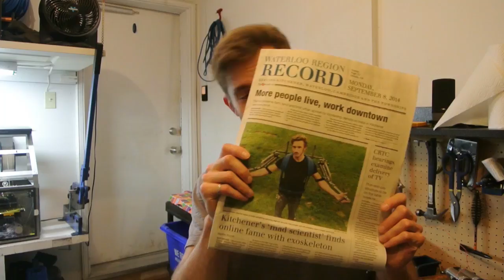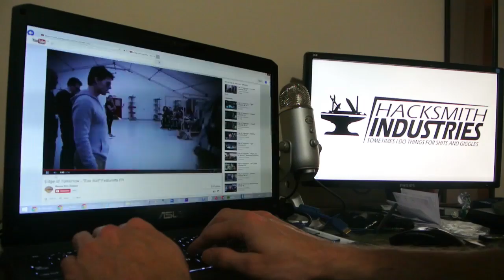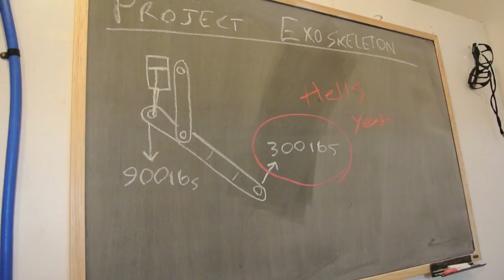Exoskeleton Mk2, Part 1: Update on New Direction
I'm excited, are you?

Eviction by Silent Partner